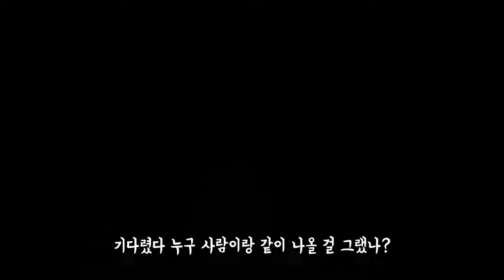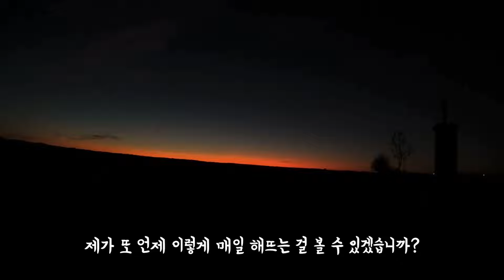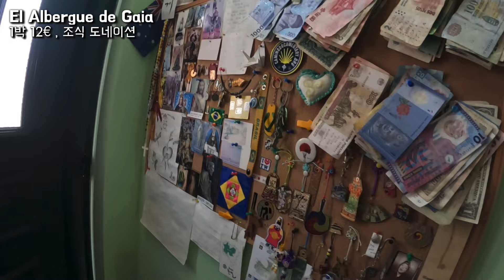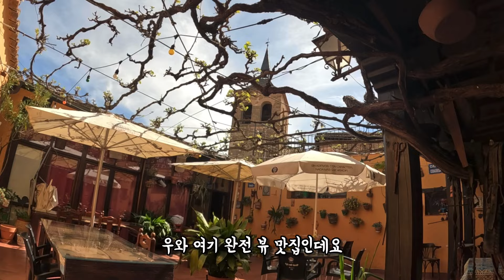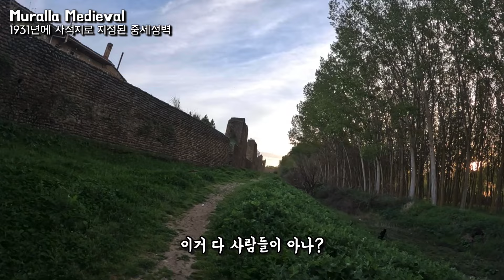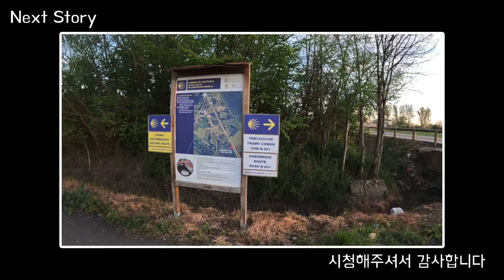여자혼자 순례길 새벽출발 | 🇪🇸 Mansilla de las mulas 산책코스부터 혼술스팟까지 구석구석 누비기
21일차 걷던중 가장 좋았던 마을이었어요
지나가신다면 꼭 들러보시길 바랍니다
묵으신다면 맘껏 누려보시고요
걸으시는 분들 모두 부엔까미노 입니다:)

00:00 intro
00:14 엘부르고 라네로 출발
01:46 한치앞도 안보이는 새벽까미노
03:22 일출
07:57 레리에고스 (Reliegos)
10:22 만시야 데 라스 무라스 (Mansilla de las Mulas)
10:53 알베르게 엘 하르딘 (Albergue el jardin del camino)
12:24 그라시아 성모 성소
12:47 알베르게 가이아 (El Albergue de Gaia)
13:55 와인타임
15:00 Iglesia de Santa Maria 미사시간
15:37 El Postigo
16:49 Muralla Medieval 중세성벽
19:01 Torre Albarrana 방어탑 일몰
20:09 다음이야기
20:26 Outro